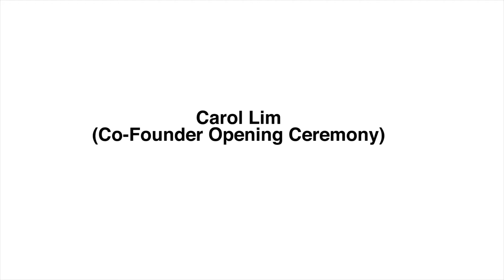“True Original”, Opening Ceremony, Pasarela “The Happiest Show on Earth”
PENING CEREMONY® PRESENTÓ SU COLECCIÓN PRIMAVERA 2018 Y SU COLABORACIÓN CON DISNEY INSPIRADA EN MICKEY MOUSE COMO “TRUE ORIGINAL”

Opening Ceremony® presentó anoche su colección Primavera 2018. Sus creadores, Humberto Leon y Carol Lim usaron sus raíces californianas y el legado de fantasía que comparten Opening Ceremony® y Disney para darle vida a la colección.

La colaboración de Disney con Opening Ceremony® es el lanzamiento de “Mickey The True Original”, una celebración mundial del legado, la personalidad y el estatus de Mickey como ícono de la cultura pop. La campaña cobrará vida a través de colaboraciones de moda con otras marcas verdaderamente originales, así como con contenidos atractivos y eventos que abarcarán el impacto de Mickey en el pasado, presente y futuro. El evento también marcó el primer desfile de moda que se celebra en Disneyland en 40 años.

El desfile tuvo lugar en Toon Town, hogar de Mickey y Minnie Mouse, Pluto, Goofy y Pato Donald en Disneyland, y contó con la participación de Mickey y Minnie vestidos con diseños de Opening Ceremony®. Además, el evento contó con un espectáculo interpretado por integrantes del elenco del colorido desfile “Mickey's Soundsational Parade”. Ezra Rubin, alias Kingdom, una vieja amiga de Opening Ceremony®, compuso música original del evento inspirada en el clásico de Disney “It’s A Small World” y la banda sonora de la película Fantasía, originalmente interpretada por la orquesta de Filadelfia.

La colección, que incluye prendas masculinas, femeninas y unisex, le aporta un toque de lujo a la clásica iconografía de Disney. Para las prendas femeninas, Opening Ceremony® reinterpreta el arte vintage de Mickey Mouse, transformando al divertido personaje en estampas poco convencionales que se vuelcan en vestidos de seda, pantalones de tafeta y túnicas de popelín. Además, incluye prendas que emulan la emblemática silueta de Mickey: una falda de jacquard con lentejuelas blancas y negras estilo Mickey y un vestido de popelín con mangas circulares que evocan sus icónicas orejas. Los pantalones y los abrigos de denim se tiñen de souvenirs de Disneyland, con los nombres de las ciudades que ofrecen parques temáticos bordados junto con el logo de OC. Las prendas unisex y masculinas incluyen pantalones deportivos de nylon, pantalones carpinteros de sarga con diseños de Mickey con un efecto garabateado, y un abrigo deportivo de lana con parches de Disney y Opening Ceremony®.

Una selección de camisetas y pantalones deportivos de la colección se encuentran disponibles online en openingceremony.com y shopdisney.com, y en las tiendas Opening Ceremony® de todo el mundo. Los artículos de moda prêt-à-porter se lanzarán a la venta en noviembre de 2018.